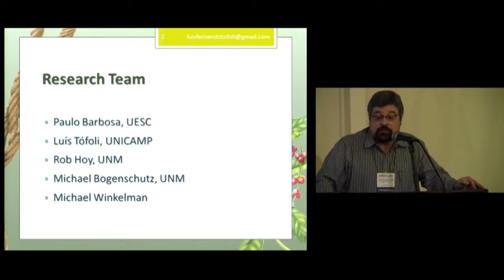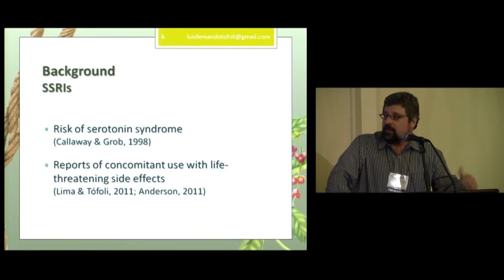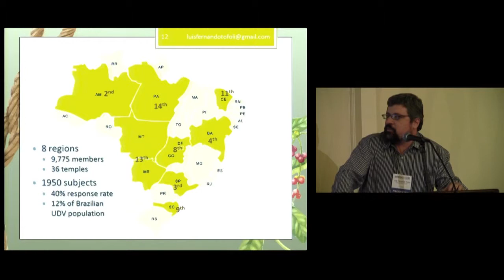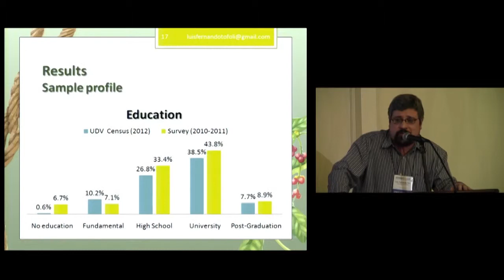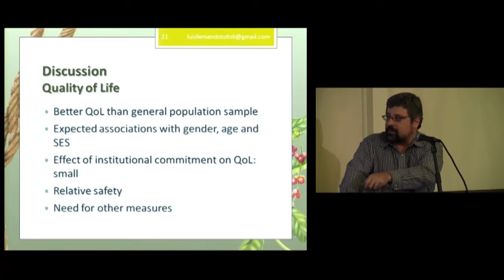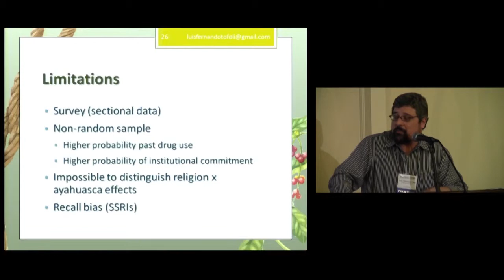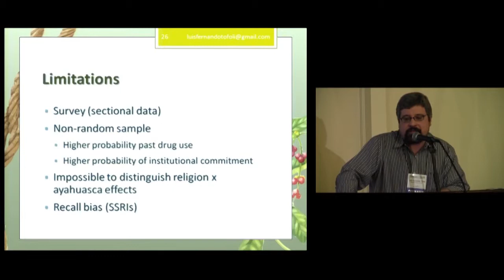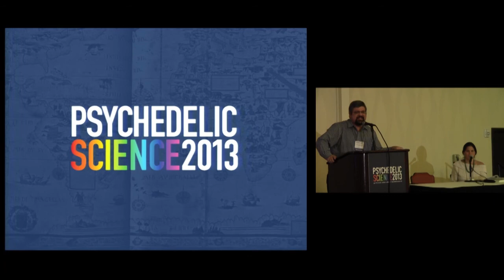A Survey of Quality of Life in Brazilian Members of the União do Vegetal - Luís Fernando Tófoli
A Survey of Quality of Life and Antidepressant Use in Brazilian Members of the União do Vegetal

Luís Fernando Tófoli, MD, PhD

Abstract: This presentation introduces the unpublished results of a recent survey with almost 2,000 União do Vegetal (UDV) members from different parts of Brazil, focusing on quality of life and use of serotonergic antidepressants. The quality of life of ayahuasca drinkers from the Brazilian ayahuasca religions has not been previously assessed in a considerable number of subjects. In this study—conducted by a multidisciplinary Brazilian-North-American research team—literate subjects volunteered to complete a self-report instrument including (1) a socio-demographic questionnaire, (2) a World Health Organization quality of life scale (WHOQOLBref), (3) a questionnaire about past and present substance use, and (4) a questionnaire about the use of antidepressants and their reported effects on the ayahuasca experience.

Luís Fernando Tófoli is a medical doctor with a residency and a PhD degree in Psychiatry at the University of São Paulo (USP). He is a professor of Psychiatry at the State University of Campinas (UNICAMP) and his scholarly work is focused on community mental health policies, mental health in primary care, and ayahuasca and mental health. He has studied the onset of mental disorders in União do Vegetal (UDV) members and is currently working on three projects concerning ayahuasca: a survey about quality of life and history of drug use in UDV members; the validation of the Brazilian Portuguese version of the Hallucinogen Rating Scale; and a preliminary study on the influence of drug, set, and setting in ayahuasca experiences.